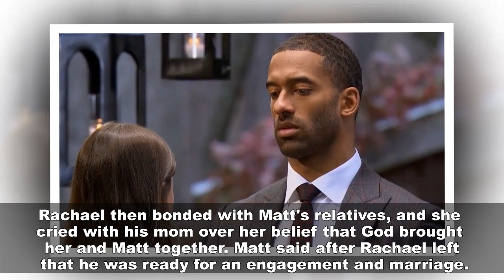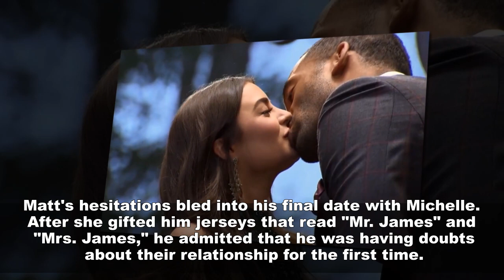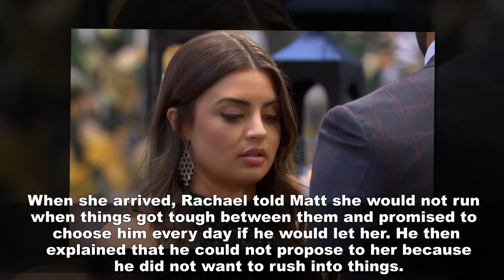Happily ever after! The Bachelor Finale: Matt James Picks Rachael Kirkconnell -Did They Get Engaged?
Matt James chose Rachael Kirkconnell over Michelle Young during the season 25 finale of The Bachelor